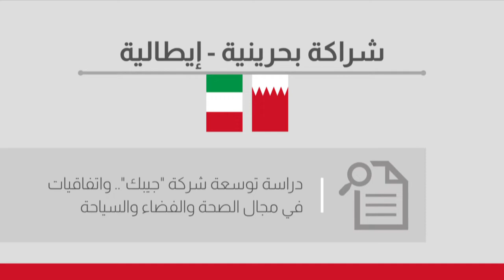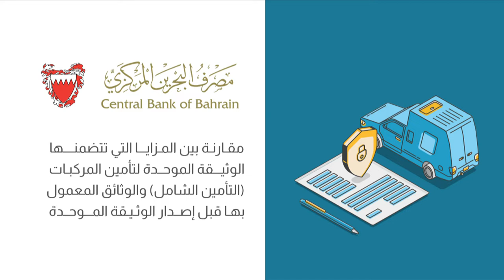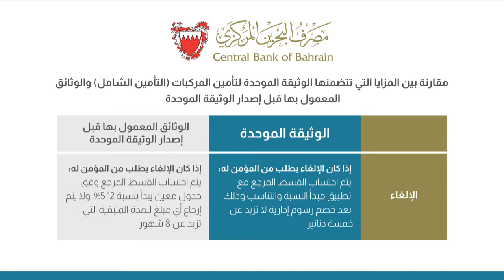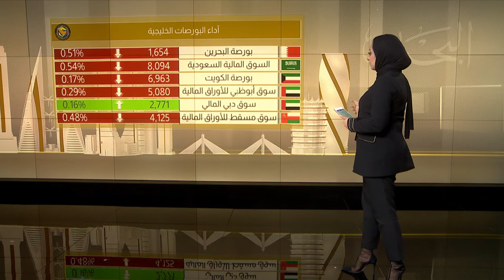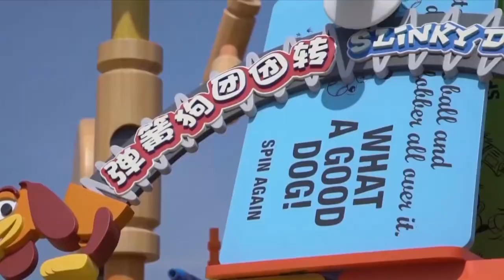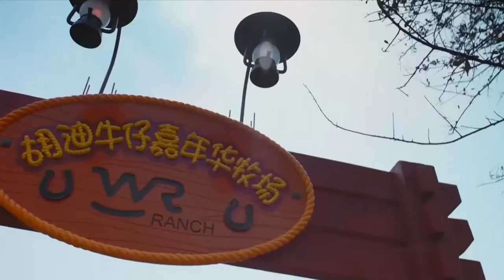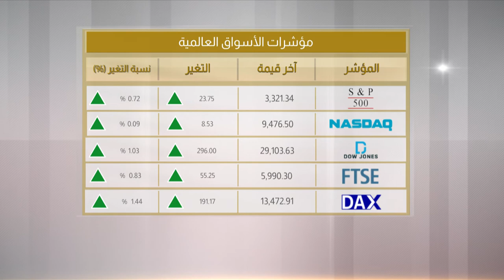البحرين مركز الأخبار : النشرة الإقتصادية 05-02-2020